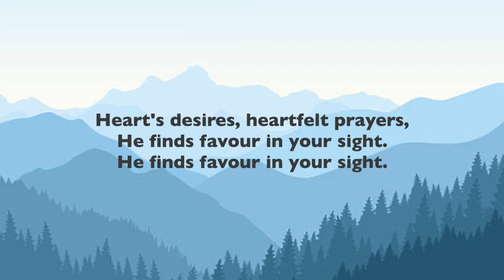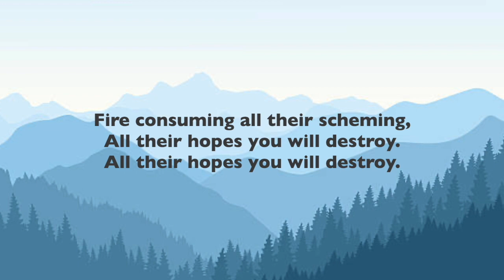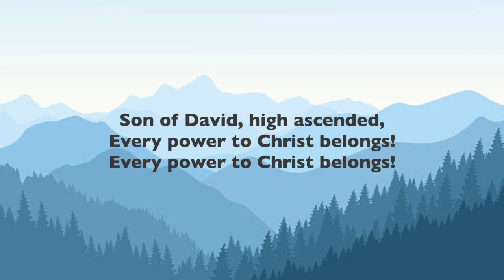Psalm 21 - Lord, to You We Lift Our Voices - Piano Cover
1. Lord, to you we lift our voices,
sing to praise your glorious might;
See, the anointed King rejoices!
In your strength is His delight:
Heart's desires, heartfelt prayers,
He finds favour in your sight.

2. Lord, you welcomed Him with blessing,
purest gold His head has crowned;
Life forever, days unceasing,
in your presence joys abound:
His the glory, His the victory,
for in Him true faith is found.

3. So this King will not be shaken,
held in love by God Most High;
By your hand your foes are taken,
at your coming they shall die:
Fire consuming all their scheming,
all their hopes you will destroy.

4. In your strength, O Lord, uplifted,
you will rid this earth of wrongs.
With your wealth your King is gifted:
Take the praises of our songs:
Son of David, high ascended,
every power to Christ belongs!

Christopher Idle, 1997